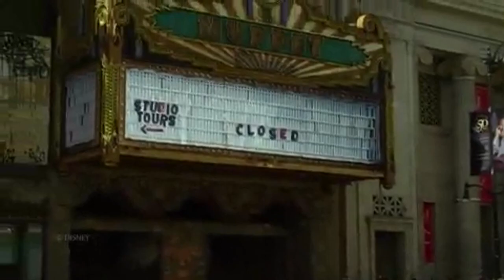Orange- The Muppets (2011 UK)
So this spot was made by Soapbox at Orange Telecom with a twist but the Muppet came along and did the advertising
Director Kirk Thatcher
Producer Juliet Pearson
Creative Director Sam Hibbard
Creative Dan Watts
Creative Lead John Cherry
Editor Jared Gerbrandt
Production Soapbox Films
Agency Fallon London
Postproduction Factory Studios